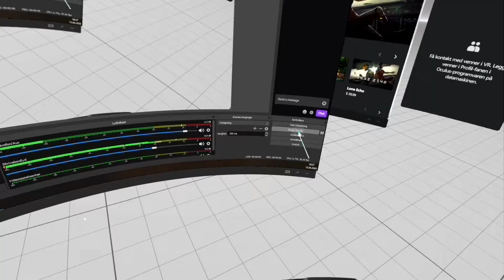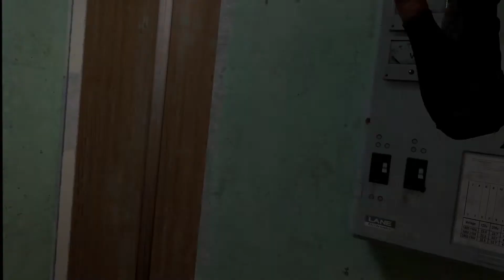It's AMAZING! ! Half Life Alyx VR (3) #1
hope u enjoyed the video, more parts are coming